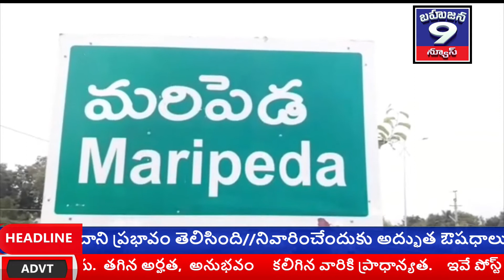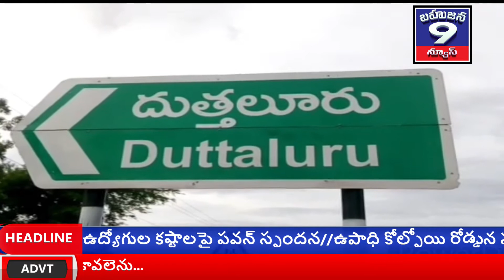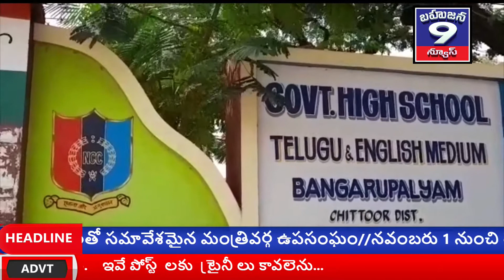Bahujana 9 News || SECOND BULLETIN || 08-10-2020